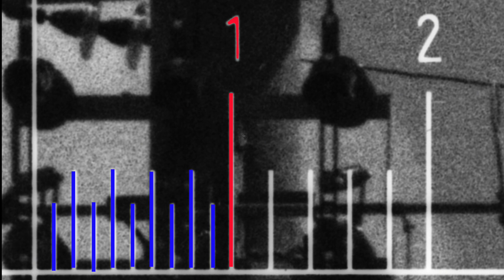YASHICA MAT 124 G: NON SI VIVE DI SOLA ROLLEIFLEX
YASHICA MAT 124 G. PERCHE' NON SI VIVE DI SOLA ROLLEIFLEX
La Yashica 124 G è una reflex biottica prodotta da Yashica tra il 1970 e il 1986. È stata l'ultima biottica prodotta dalla casa che vi ha riversato tutto il suo know how. Leggera, compatta, dotata di esposimetro incorporato a luce riflessa in grado di funzionare con batterie bottone - a differenza di Rolleiflex, le cui cellule esposimetriche sono a estinzione - Yashica agli inizi è stata pensata per accontentare chi si voleva avvicinare al medio formato ma non poteva permettersi una Rolleiflex. Grazie alla sua eccellente qualità, all'esposimetro incorporato funzionante a batterie e all'innesto filtri mutuato dal BAY di Rolleiflex, oggi è una macchina cult, molto ricercata. Qui l'ho testata con una Rollei RPX 25 e una Rollei Infrared, Buona visione Gerardo Bonomo

All'interno dell'articolo troverete in formato PDF il manuale di istruzioni in italiano, il manuale di riparazione in inglese, e il manuale per la sostituzione della batteria al mercurio con l'attuale batteria alcalina, oltre a diversi PDF in lingua giapponese e inglese.
Al termine dell'articolo una galleria di immagini de prodotto oltre alle riproduzioni di diverse campagne pubblicitarie dell'epoca.

I miei video e i miei articoli sono accessibile a tutti e gratuitamente.
Se volete fare una donazione utilizzando PayPal, il mio indirizzo è . Specificate DONAZIONE e il vostro indirizzo mail per permettermi di ringraziarvi.

( vi ricordo i miei corsi sulla fotografia bianco e nero, dalla ripresa alla stampa, sia one to one che via Skype.